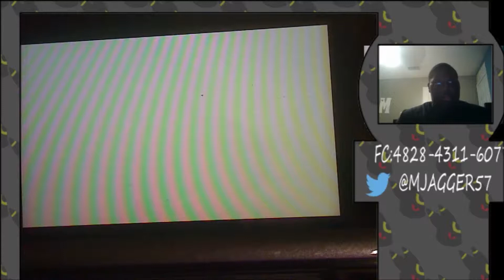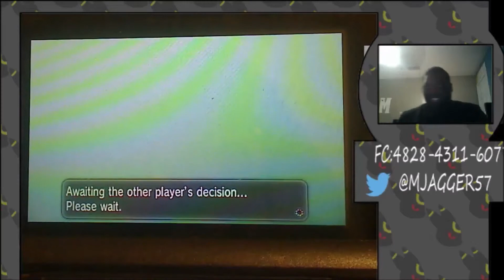Pokemon X and Y FFA #13 James Vs Gengar Vs Yolo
THAT COMEBACK THO!!!